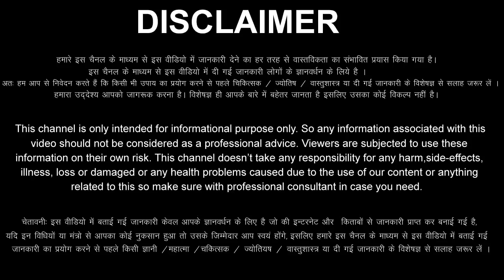Singh Rashi 10 May 2023 Aaj Ka Singh Rashifal Singh Rashifal 10 May 2023 Leo Horoscope